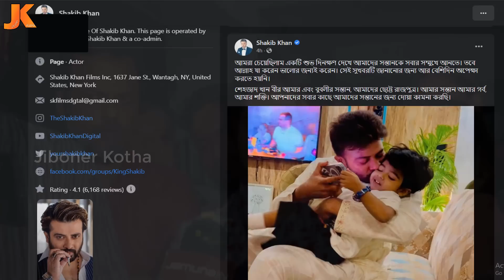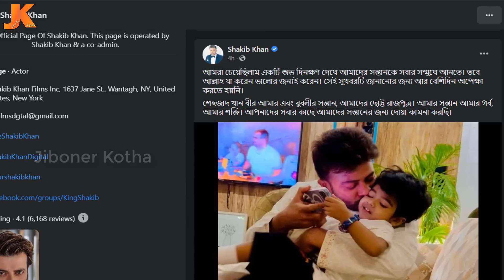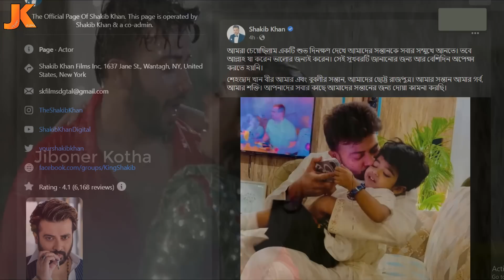বেরিয়ে এলো শাকিব খানের গোপন চেহারা! দেখুন অপুর পরে যেভাবে বুবলির পেটে সন্তান দিলো লম্পট শাকিব খান!